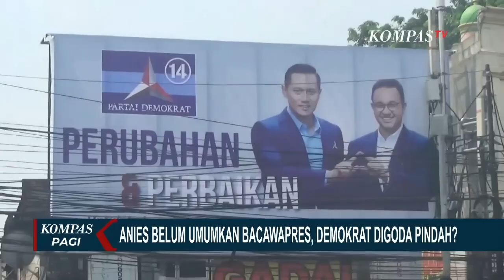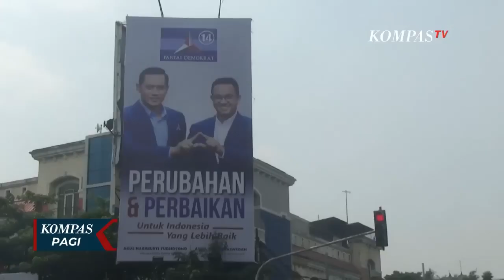Anies Belum Umumkan Bacawapres, Jadi Alasan Demokrat Digoda Pindah Koalisi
KOMPAS.TV - Bakal Capres Koalisi Perubahan, Anies Baswedan belum juga mengumumkan siapa sosok cawapresnya.

Di sisi lain, Partai Demokrat membuka silaturahmi dengan parpol lintas koalisi, akankah ada peluang Demokrat tergoda dan pindah haluan di pilpres mendatang?

Baca Juga Ridwan Kamil Siap Hadapi Gugatan Kepala Ponpes Al-Zaytun Panji Gumilang di

Itulah pantun dari Sekjen Partai Gerindra, saat bertemu dengan Sekjen Partai Demokrat, 20 Juli lalu.

Sekjen Partai Gerindra, Ahmad Muzani menyebut, partainya tak bermaksud menggoda keputusan politik Partai Demokrat yang telah mendukung Anies di pilpres.

Sementara itu, Ketua Umum Partai Demokrat, Agus Harimurti Yudhoyono menyebut, Partai Demokrat solid di Koalisi Perubahan.  AHY juga tetap konsisten mendukung Anies di Pilpres 2024, meski Anies belum juga mengumumkan sosok bakal cawapresnya.

Partai NasDem pun merespon santai pertemuan Demokrat dan Gerindra. Sekjen Partai NasDem yakin koalisi antara NasDem, Demokrat, serta PKS tetap solid dan kuat.